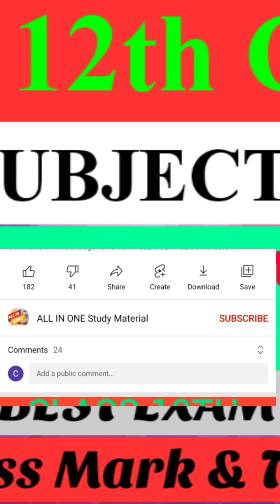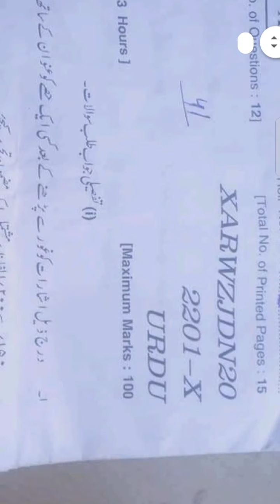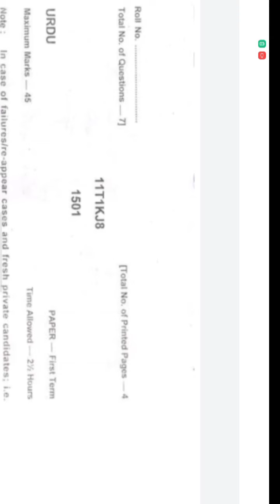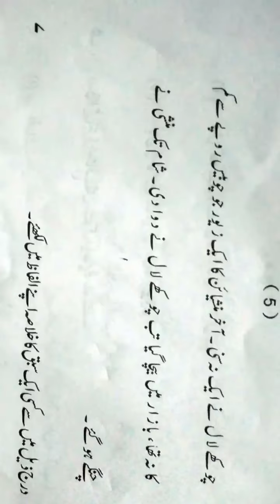12th Urdu Model paper, Guess paper and previous year paper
12th Class physics Guess paper, Model paper & previous year paper || best Exam Trick

JKBOSE CLASS 10th 11th & 12th

sndurdu